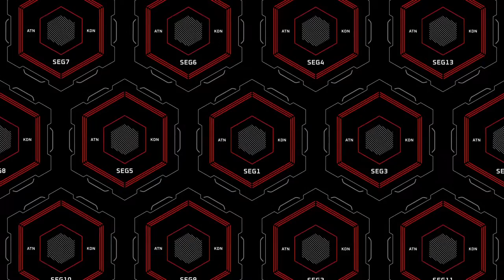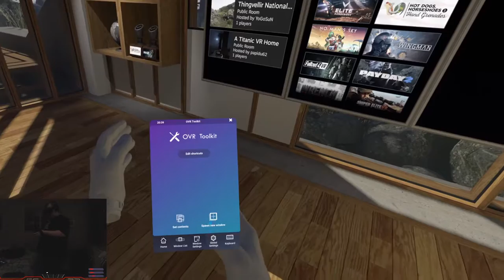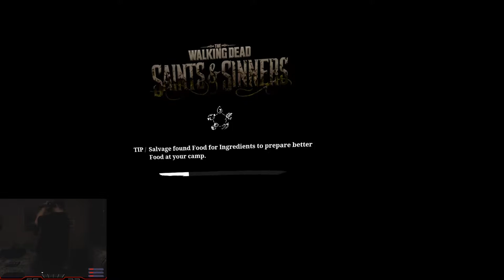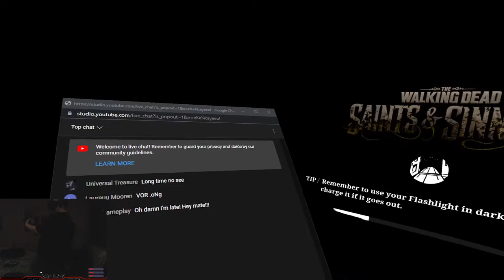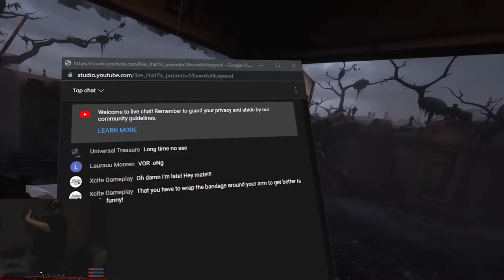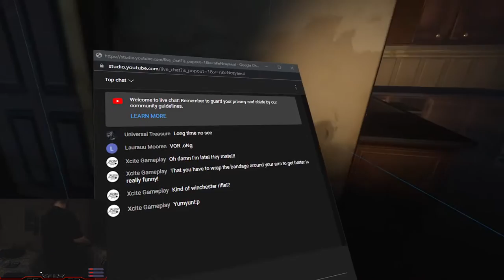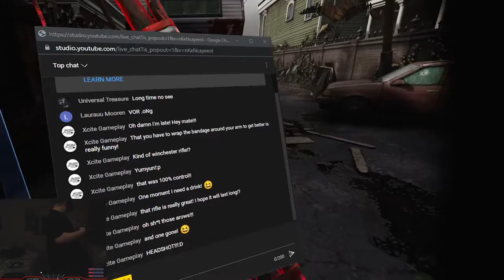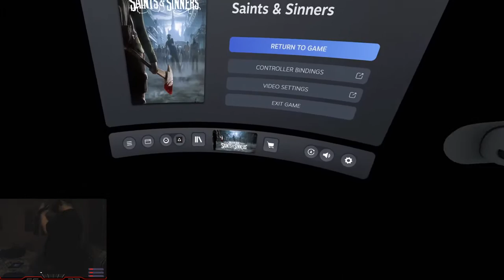SaWeD oFf ShOtGuN wHeN? |The Walking Dead: Saints And Sinners Livestream #5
The doom slayer in me is not happy theres no sawed off shotgun...or anyway to mod one in...come on devs lets do it.